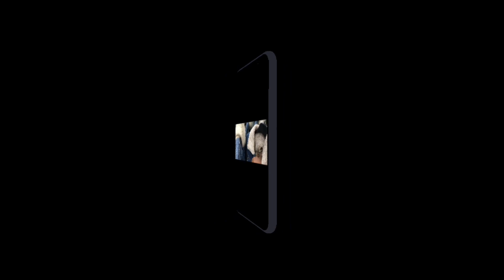ARE FOREIGNERS SAFE IN UKRAINE 🇺🇦?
. In today's video i will be showing you a bit into clinical practice in Ukraine . I hope you find this video informative and helpful , see you in my next video !!!